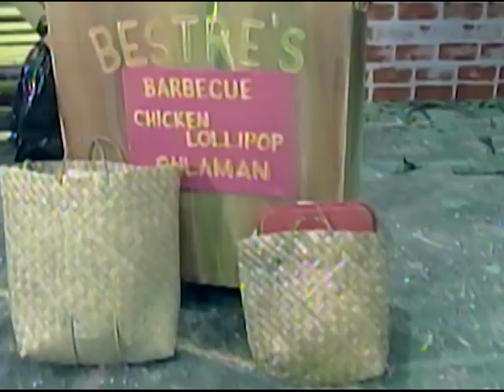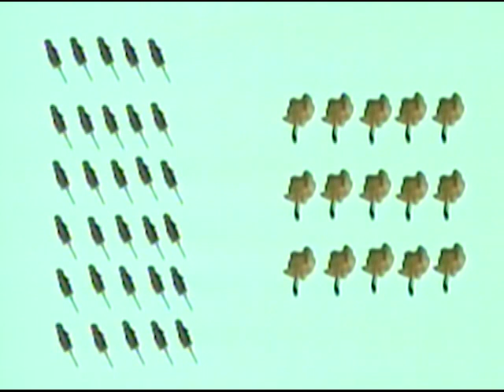Ratio | MathTinik | Grades 1 to 3 Math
Ano ba ang ratio? Samahan natin sina Charlie sa paggawa ng ratio ng kanilang food stall!

3rd Floor Main Building, ABS-CBN Compound, Sgt. Esguerra Ave., South Triangle, Diliman, Quezon City